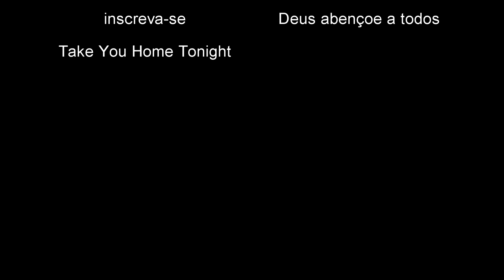Série Mudas jovens 8° Sibipiruna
Neste 8° vídeo desta série mudas jovens , vim trazer a atualização desta planta ( Sibipiruna ) hoje é somente mostra as bifurcações e o movimento do tronco que foi feito no vídeo anterior , vídeo anterior - Série Mudas jovens - 2° Vídeo ( Sibipiruna )